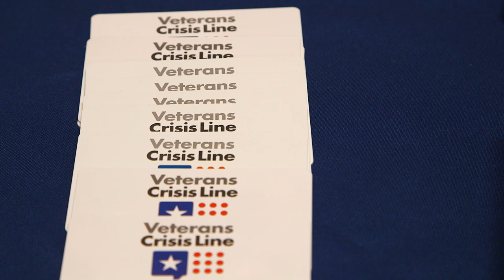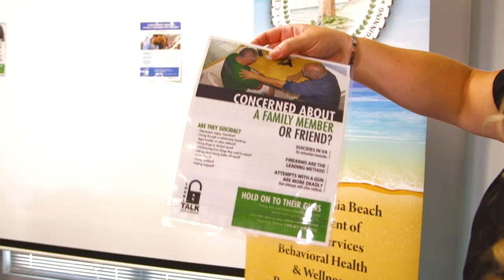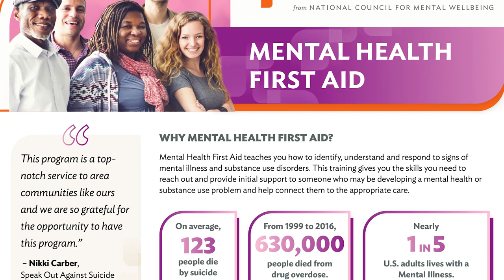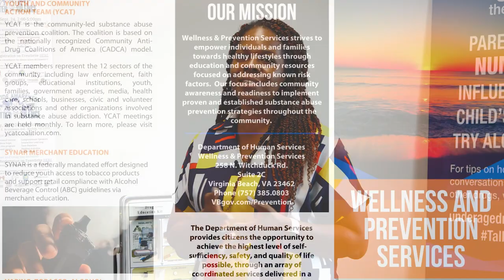City of Virginia Beach's Prevention Services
Virginia has been severely affected by opioid abuse, particularly the abuse of prescription drugs, according to the state Department of Behavioral Health and Developmental Services. In 1999, approximately 23 people statewide died from abuse of fentanyl, hydrocodone, methadone, and oxycodone. By 2013, 386 individuals died from the abuse of these drugs, an increase of 1,578 percent. In Virginia Beach in 2015, there were 135 documented heroin overdoses, resulting in 34 deaths.

The mission of the Human Services Department is to provide Virginia Beach citizens the opportunity to achieve the highest possible level of self-sufficiency, safety and quality of life through an array of coordinated services delivered in a climate of dignity, respect and accountability.

In this episode of We Are Living Healthy, we will learn about the services provided by the City of Virginia Beach to help our community, services like:
Lock and Talk Virginia, locking devices for medications and firearms
 Suicide prevention
"REVIVE!" trains individuals to recognize and respond to an opioid overdose emergency with the administration of Naloxone, a prescription medication,
Safe talk classes. The Department of Human Services provides citizens the opportunity to achieve the highest level of self sufficiency safety and quality of life possible through an array of coordinated services delivered in a climate of dignity, respect, and accountability.
Did you know September is Suicide Prevention Month?
Veterans Crisis Line number is 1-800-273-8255, National Crisis Line 988.